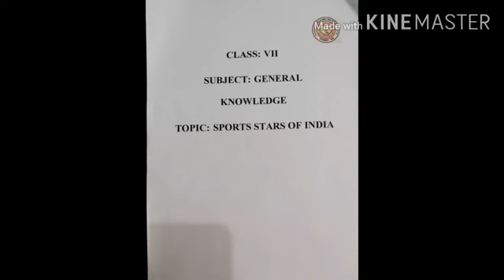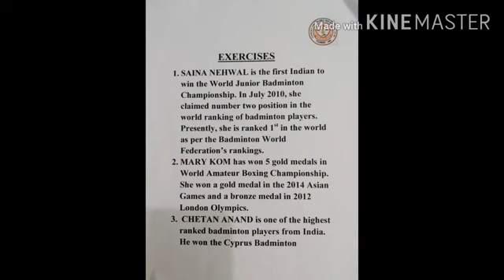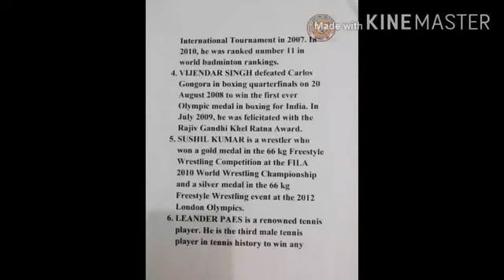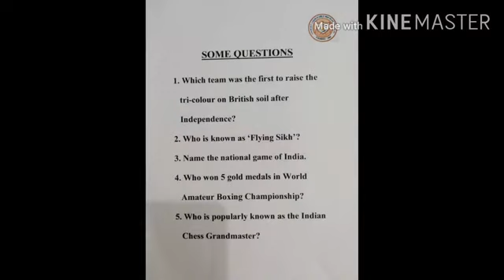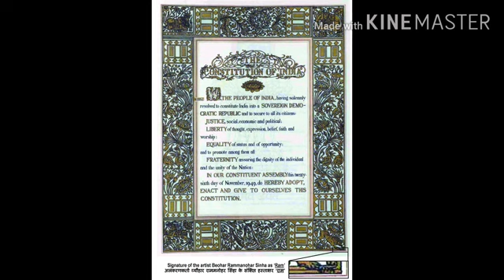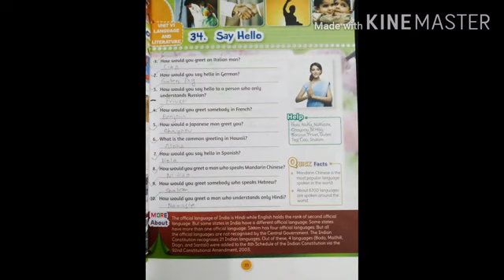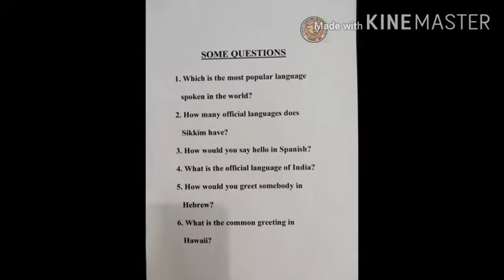Class 7, General Knowledge-- Sports Stars of India, Say Hello